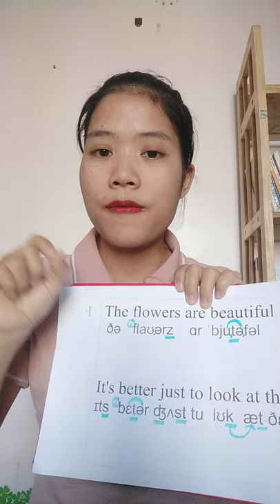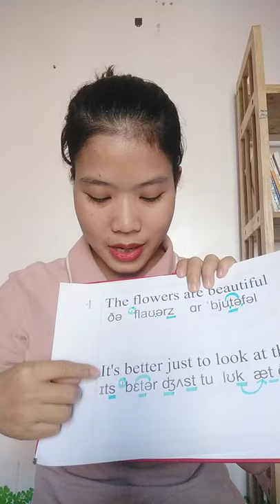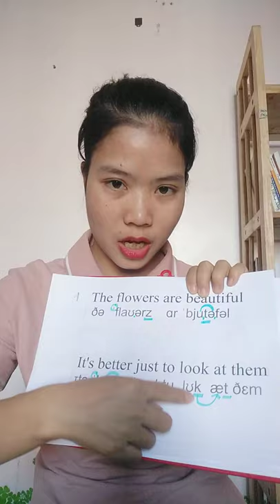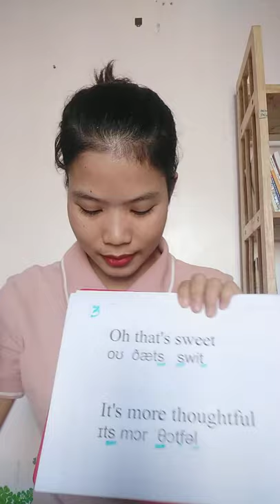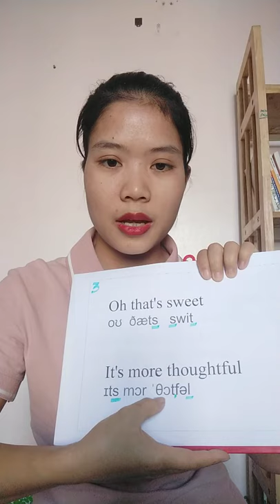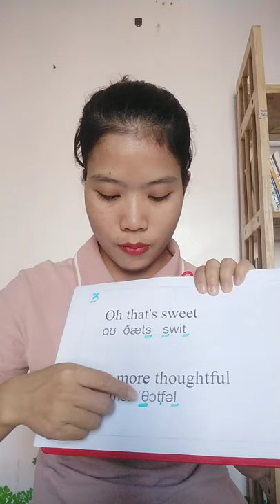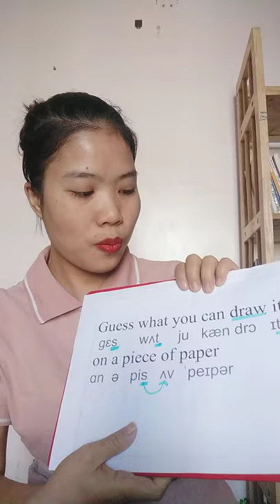Bổ Trợ Bài 14 - Game 100